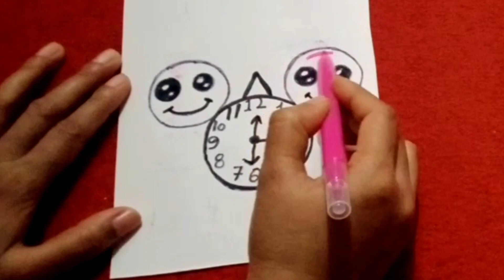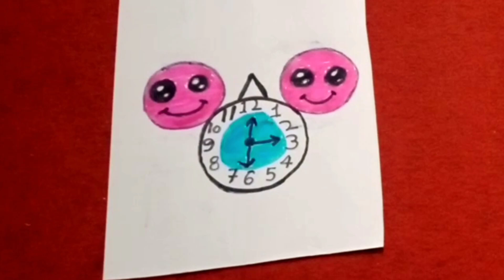How to draw a cute clock drawing ll Colours l Wall clock drawing for kids ll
how to draw a clock step by step easy
how to draw a clock face
How to draw a cute clock ⏰
Clock drawing for kids
Clock drawing step by step
clock drawing easy
drawing for kids and toddlers
Draw the clock
how to draw a clock ⏰
toddlers drawing for kids
Toddlers drawing
beginners drawing for kids
beginners drawing for kids and toddlers
Toddlers
beautiful drawing for kids
Beautiful
beautiful ❤️
Beautiful drawing for kids and toddlers
beautiful drawing of clock
Roman numerals clock ⌚
Roman numerals